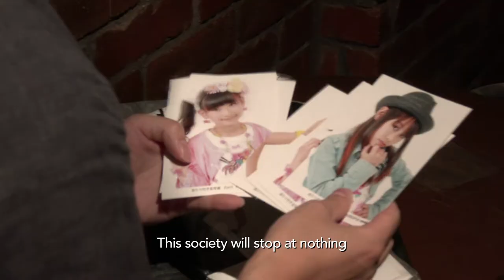TOKYO IDOLS | Trailer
Tokyo Idols
UK/Canada 88 mins

Teenage girl pop stars grapple with finding fame and the creeping fixation of their male fan bases in this eye-opening look at Japanese idol culture.

Thousands of young girls in Japan dream of making it as a professional pop idol. Rio is just one putting in the hard yards of endless rounds of performances, self-marketing, and meeting and greeting her fans, who call themselves Rio Brothers. Like most idol fans, Rio’s followers are predominantly middle-aged men, many of whom have given up their jobs and relationships to fully devote themselves to their favourite idols.

Kyoko Miyake’s probing documentary illustrates the dichotomies of pop idol worship, a world where young girls are held up by their much older male fans as symbols of perfection. But the fans’ interest doesn’t boil down to just sex; the idols represent a freedom they lack in their everyday lives, and idols like Rio are more savvy businesswomen than naïve dolls. Miyake captures the disturbing and the empathetic with equal insight, all to catchy J-Pop tunes.

“Some of the more challenging, unusual, unnerving, occasionally inspiring and ultimately bewildering 88 minutes I’ve spent at the movies in some time.” – Criterion Cast